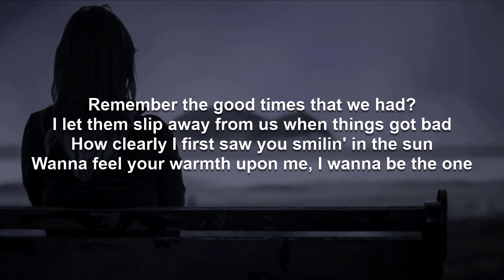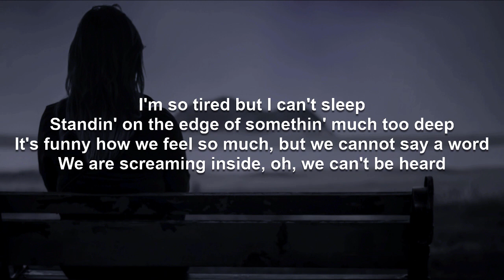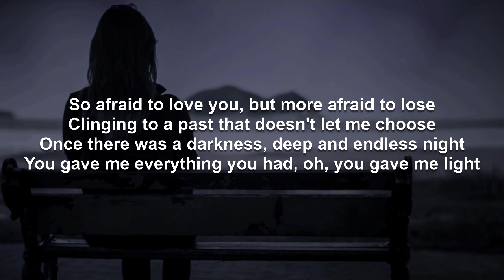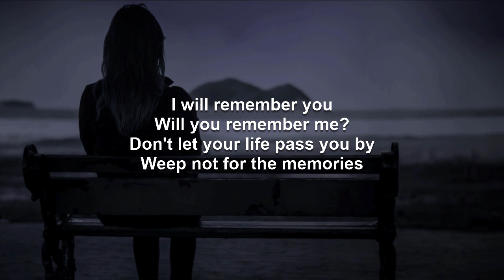I Will Remember You | Sarah McLachlan Karaoke (Key of C)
And because I primarily make these videos for myself, I make them the way I prefer them, which is to have the lyrics presented in complete blocks of verse, pre-chorus, and chorus, making sure they are accurate in terms of in and out points of the original recording artist, not dictating the exact phrasing but instead leaving the vocal interpretation up to the singer. They assume a fairly thorough familiarity with the song beforehand. And if you are not familiar with the song, a version of this video using the original artist's recording can be found